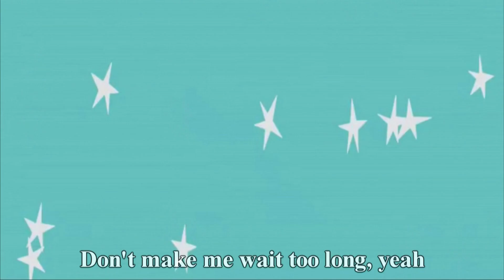James Hunter - Carina ❤️ (Lyrics)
❤️ "I'll steal your heart away in time." ❤️

🎧 Song: Carina
🎤 Artist: James Hunter
🎭 Art: Steven Erman
🖼️ Animation: Lou & Les Solis
📀 Album:  Carina

❤️ IUBIREA, CREDINȚA, NATURA, BUCURIA, SPERANȚA ... AU UN ACELAȘI NUME!